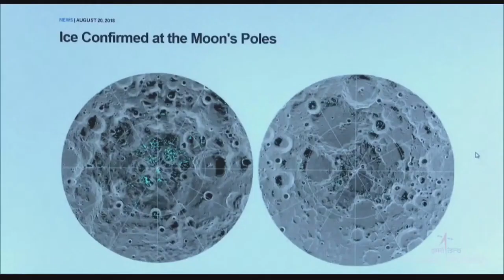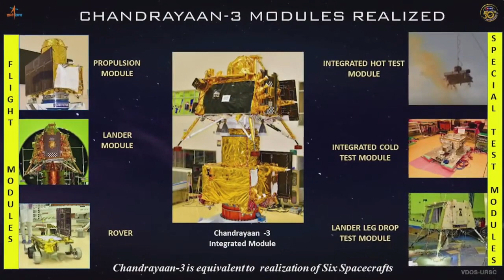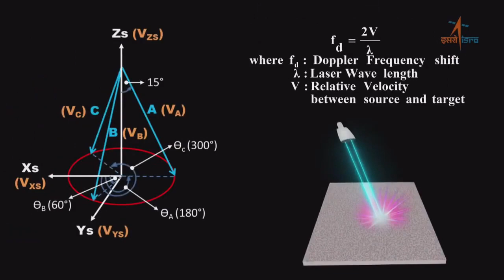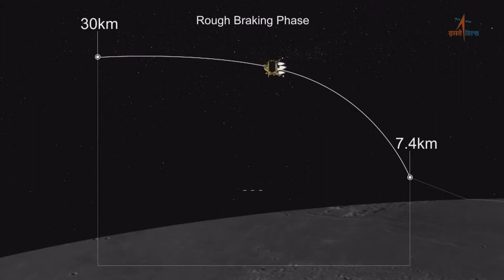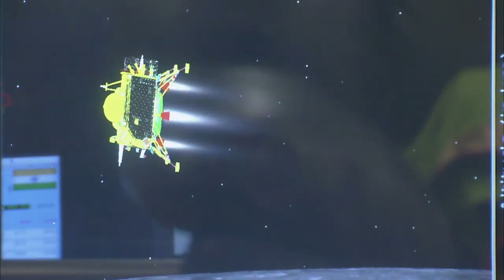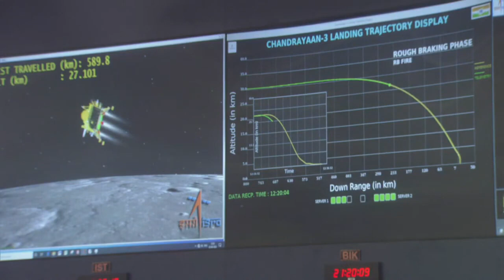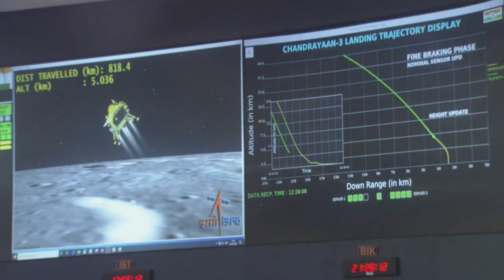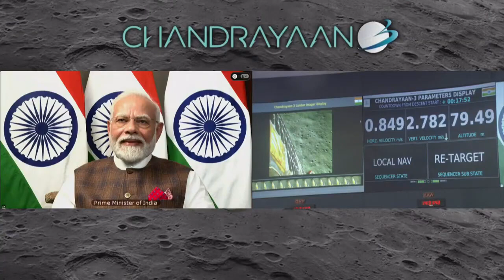"Chandrayaan 3: India's Historic Soft Landing on the Moon | Full Moon Mission Video"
Join us in celebrating a historic achievement as India's Chandrayaan 3 mission successfully accomplishes a soft landing on the Moon! 🚀🌕 In this captivating video, witness the culmination of years of hard work and dedication as India establishes itself as a formidable presence in space exploration. From the tense moments of descent to the triumphant touchdown, this footage captures the essence of scientific progress and national pride.

🌌 Stay tuned to learn about the incredible technology behind Chandrayaan 3's soft landing, the challenges overcome by the brilliant minds at ISRO (Indian Space Research Organisation), and the significance of this achievement for India and the world.

🔬 Explore the mysteries of space, experience the thrill of discovery, and be a part of history in the making. Don't miss this extraordinary journey to the Moon's surface — a moment that will inspire generations to come.

👍 If you found this video fascinating, give it a thumbs up, share it with your friends, and subscribe to our channel for more exciting updates from the world of space exploration!